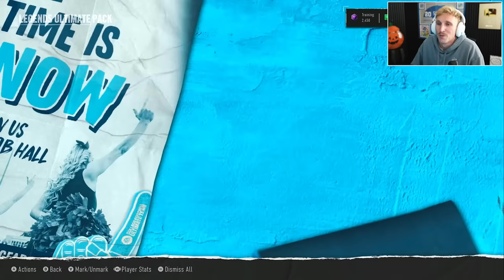Beast Mode in College is UNFAIR!